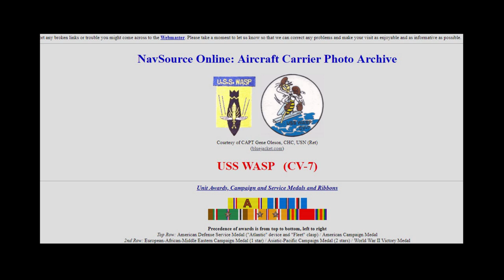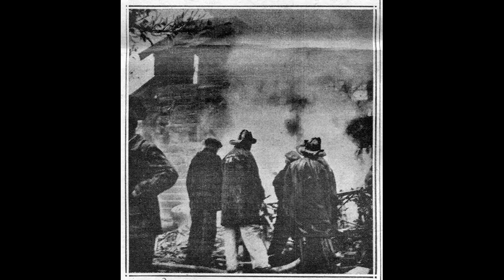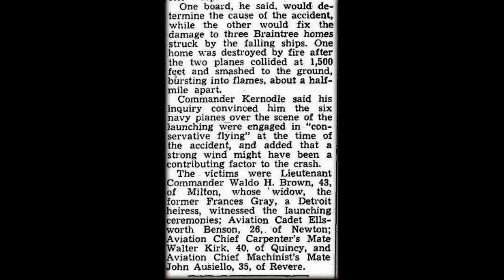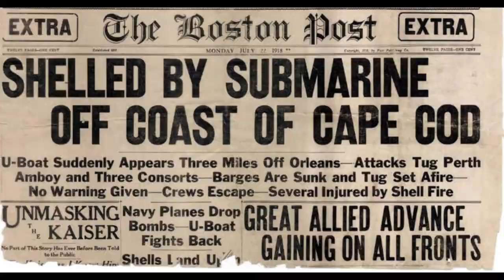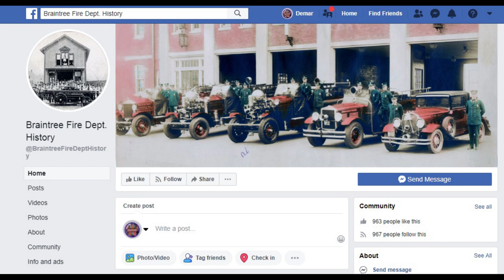USS WASP CV-7 E04: Launch!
The story of the United States Ship WASP CV-7. In this episode, we look at the launch of the ship at the Fore River Shipyard in Quincy on the 4th April, 1939.

Episode List